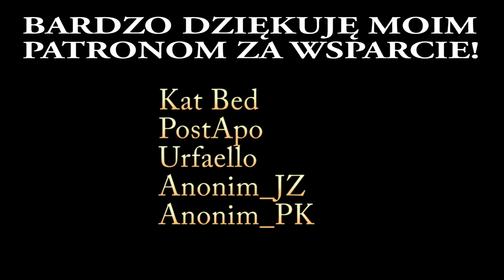Elden Ring (PS4 Slim) #202 | Cały quest Łajnożercy. Run naprawy upadłej klątwy.